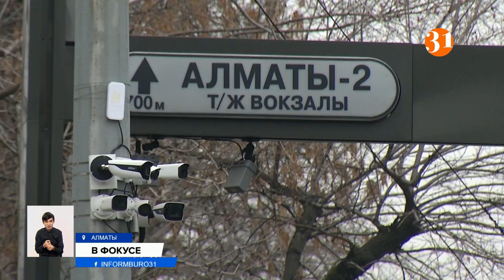«Сергек», только лучше: новые камеры заработают на дорогах Алматы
Алматинцев заинтересовали новые камеры на улицах города. Обновленные комплексы начали устанавливать всего месяц назад. За это время они заполонили большую часть мегаполиса. Техника на столбах – это улучшенная версия всем известных «Сергеков». Сейчас камеры не работают. Их запуск планируют только на следующий год.
САЛТАНАТ АЗИРБЕК, официальный представитель Департамента полиции г. Алматы:
– В настоящее время готовятся к запуску новые камеры автоматизированной информационной системы «Сергек». Установка уже по городу завершена на наиболее аварийных участках города и там, где больше всего совершаются дорожно-транспортные происшествия.
Обновленные камеры «Сергек» функционально ничем не отличаются от прежних. Они фиксирует абсолютно те же нарушения ПДД. Из нового там только удлиненный дизайн и улучшенное качество записи автодвижения. Благодаря этому должны сократиться все спорные моменты во время ДТП. Старые версии камер также успели показать себя с хорошей стороны. Только за этот год благодаря системе наблюдения полиция выявила около полутора миллиона нарушений. По словам общественников, всё это хорошо сказалось на культуре вождения казахстанских водителей. Они уверены: чем больше камер, тем меньше аварий.
АРСЕН ШАКУОВ, президент Ассоциации безопасности дорожного движения «Общая дорога»:
– Сейчас те камеры, которые стоят на дороге, они призваны повысить безопасность дорожного движения и снизить смертность на дороге. И мы видим, там, где они установлены, действительно дисциплинировались водители.